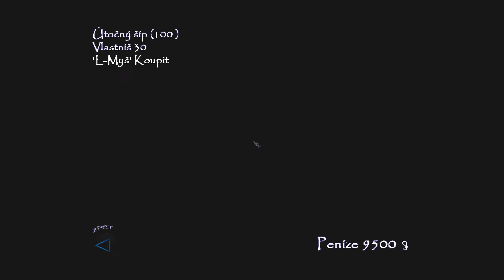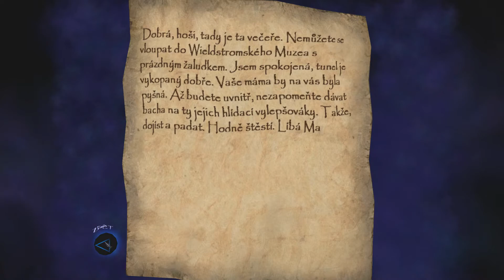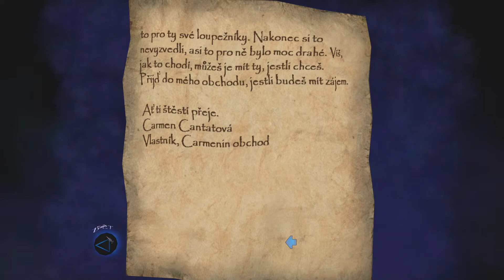Thief Deadly Shadows let's play (CZ + komentář) část 22 [Nákup před velkým finálem] [HD]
Než se vydáme na poslední misi, musíme se náležitě vybavit.